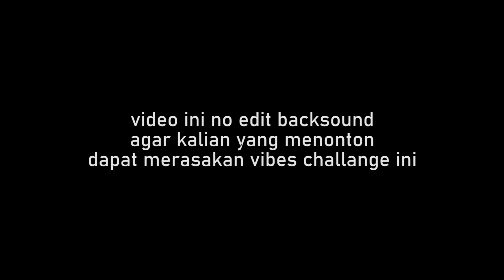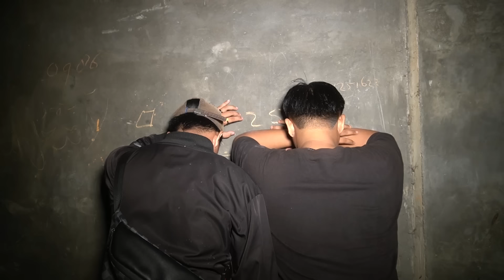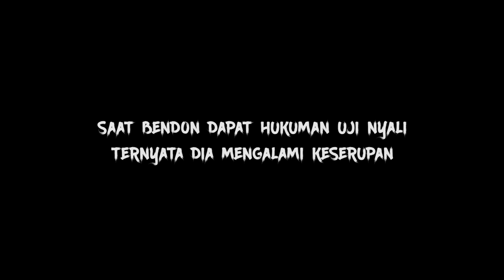MAIN PETAK UMPET JAM 03:00 AM DI KAMPUS DI TENGAH HUTAN TERBENGKALAI! Part 2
elamat Menonton

Follow instagram cup team for updates!